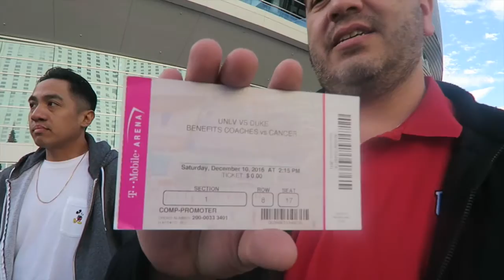UNLV vs DUKE